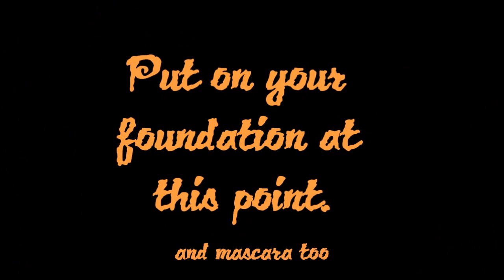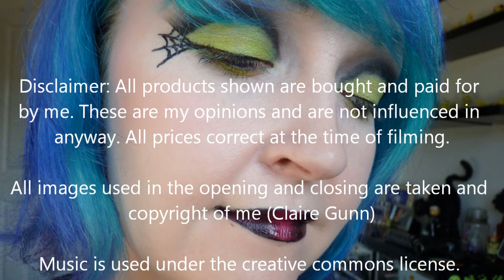Halloween Evil Web Eyeshadow Look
The first of my Halloween Look. This is a lime green and black eye shadow look. It has a super little cobweb in the corner. Not the straightest lines but it was fun to do it!

Mostly though leave me comments because I love to read them.
~ CrimsonFeather

All products shown are bought and paid for by me. These are my opinions and are not influenced in any way. All prices correct at the time of filming/review.

Track is 'Gagool'